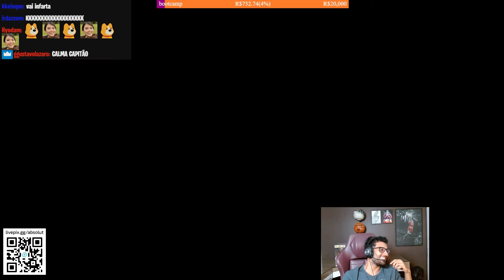ABSOLUT, KASKAVEL e CAPITÃO SMOKE DERRETENDO em UMA SUPER CONVERSA SOBRE a LOS (AINDA nos PLAYOFFS)